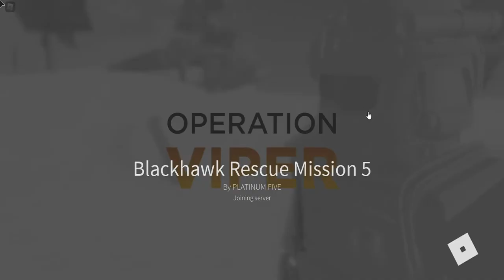i did not plan